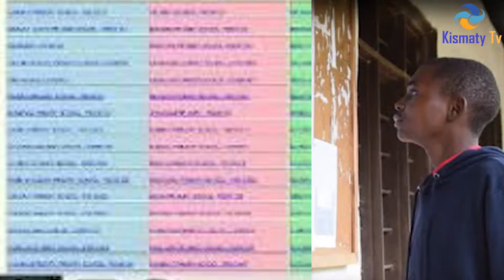YOHANA LAMECK ALIYEIBUKA KIDEDEA MTIHANI WA TAIFA KUPATA A,A,A,A,A,A,A,A,A.